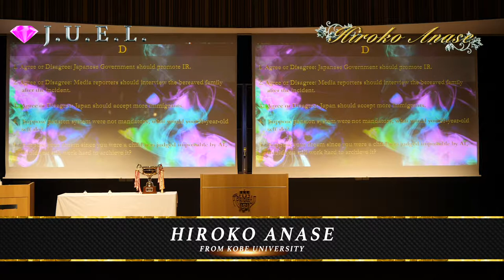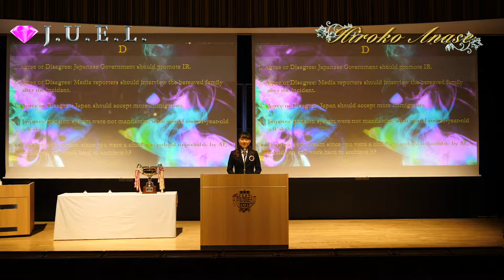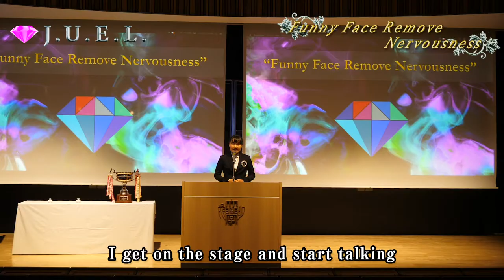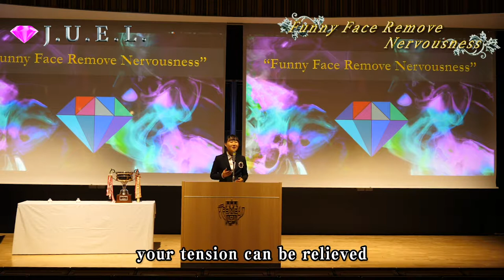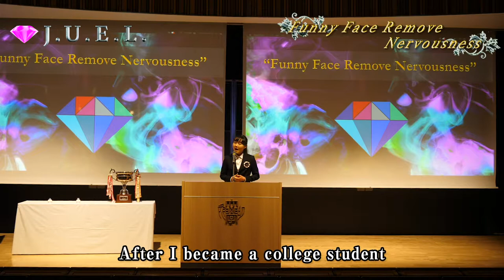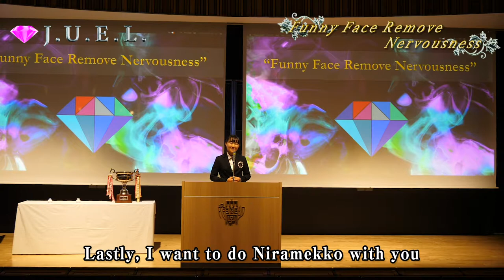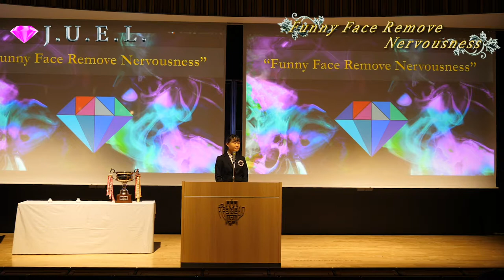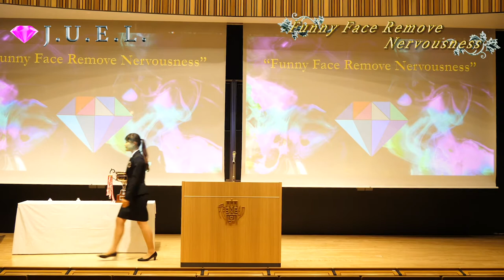The 39th J.U.E.L CUP in 2019【Hiroko Anase】